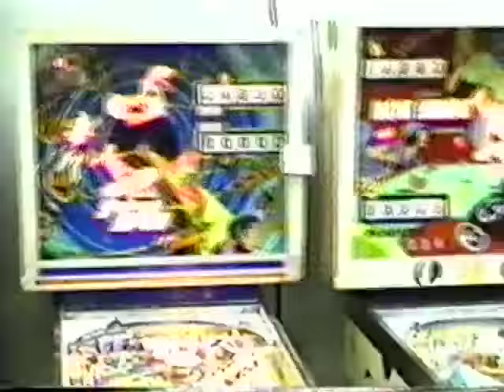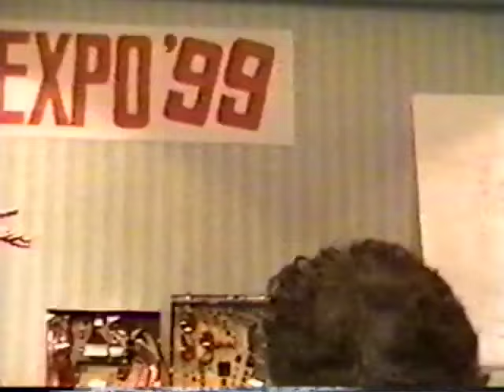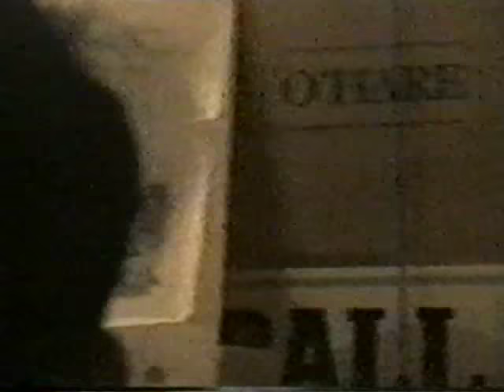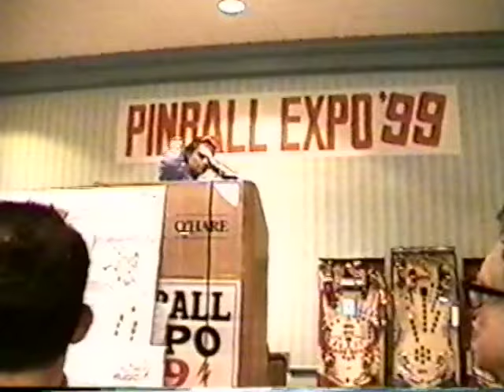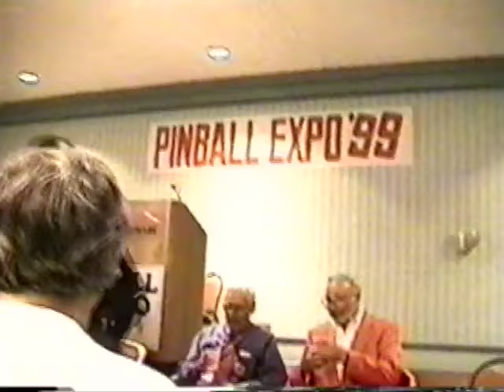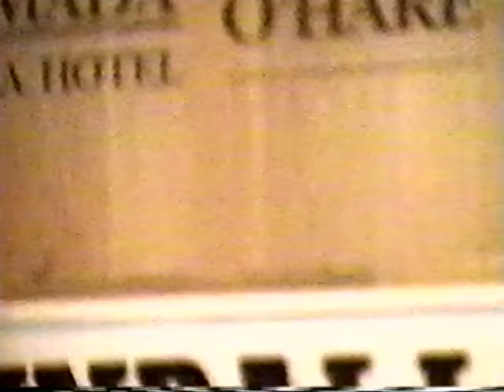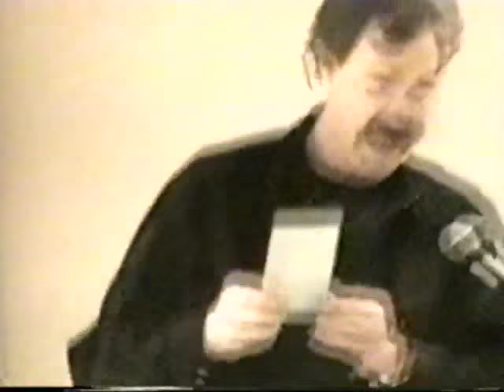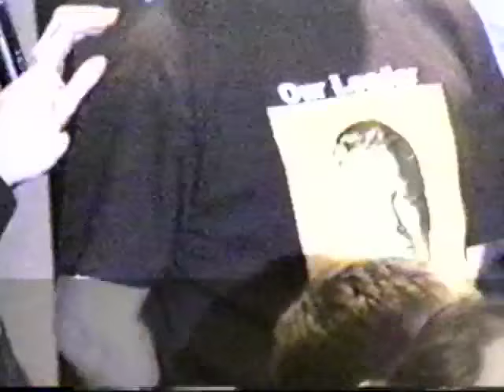1999 Pinball Expo met George Gomez en Pat Lawlor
Videoverslag uit het archief van de NFV. Opname vanuit de zaal van de seminars op de Pinball Expo van Chicago uit 1999. Met oa. Pinball 2000, Revenge from Mars.